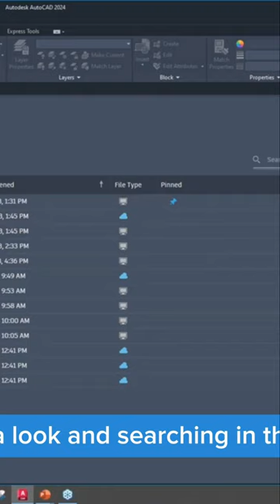Welcome Screen Improvements in AutoCAD 2024